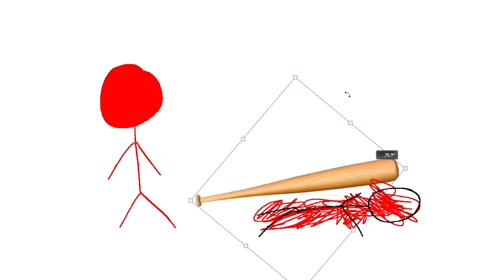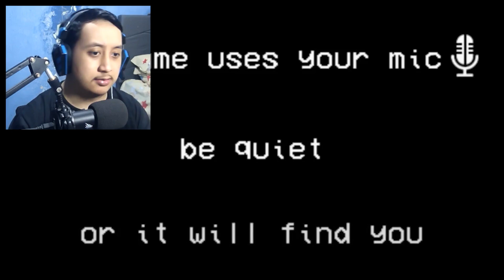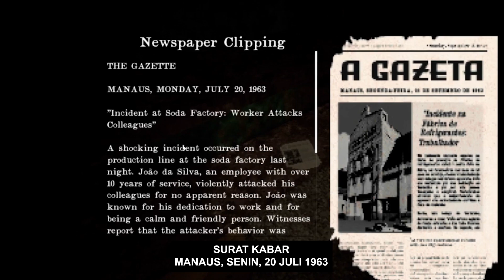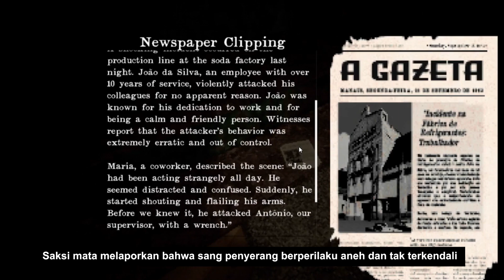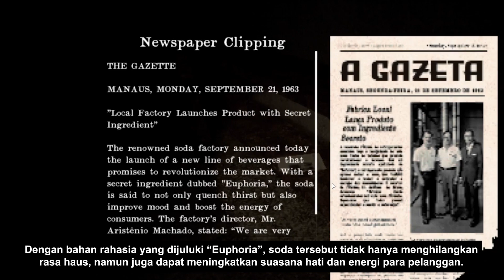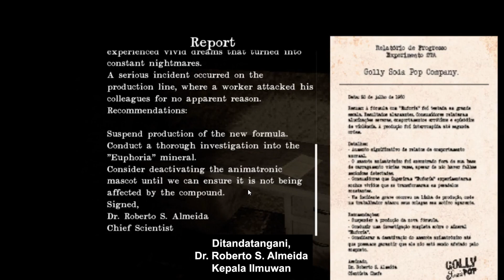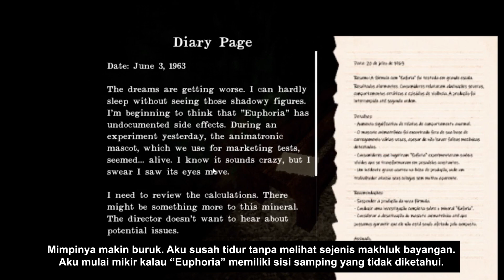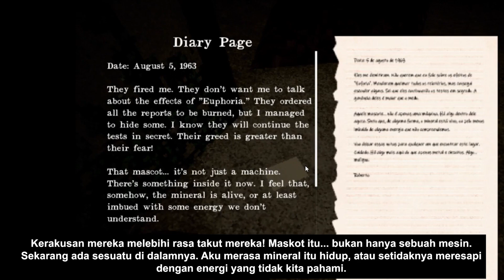Dikejar BOTOL yang ingin Aku Mokad - Golly Soda Pop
Selamat datang di Golly Soda Pop. Sebuah game horror di mana kita masuk ke pabrik yang udah terbengkalai buat ngambil poster, tapi ada maskot dari pabrik tersebut yang hidup dan planga-plongo di sana. Oh... dan ditambah, game ini pake mic, jadi makhluk ini bisa denger kalian nge-yapping. (Itu alasan kenapa aku berbisik)